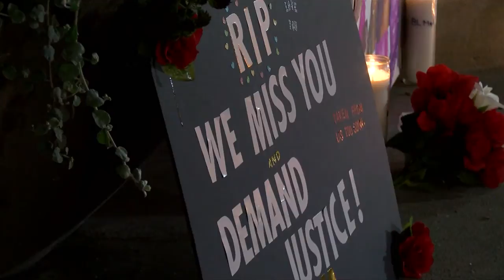Black Student Leaders hold "Say Their Names" vigil